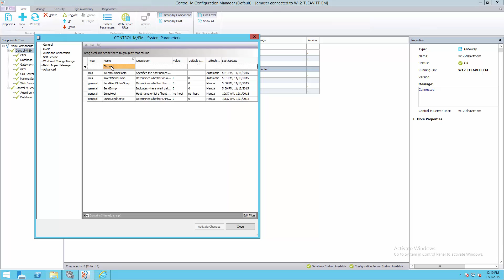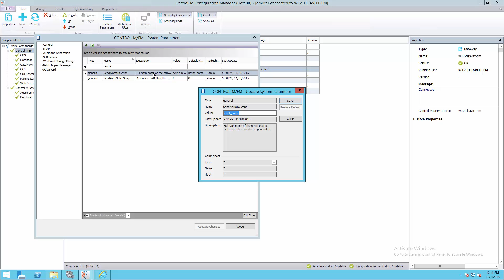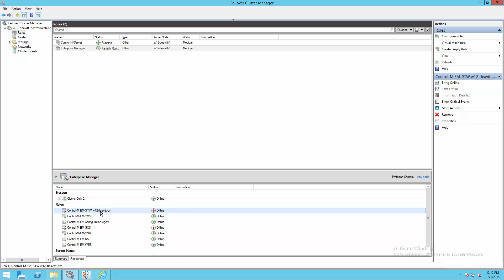Como configurar o Control-M para enviar alertas através de SNMP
Neste vídeo, iremos mostrar como configurar o Control-M Server para enviar os alertas para um servidor SNMP ou para um Script.